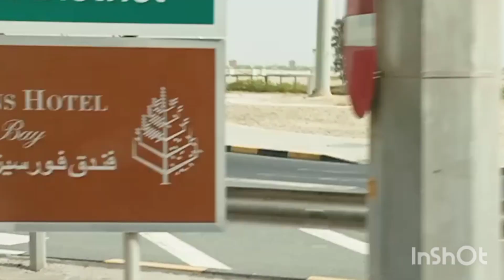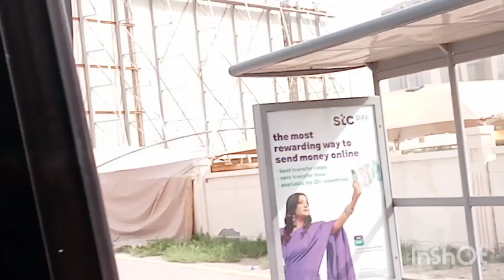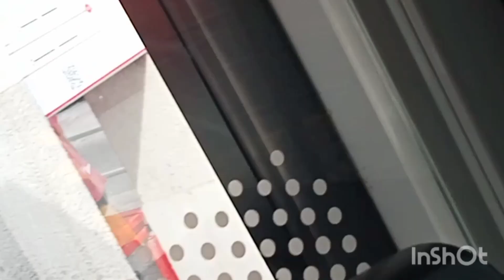Part 2 45 minutes ride